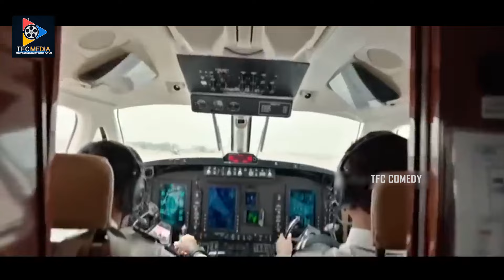అల్లుఅర్జున్ పుష్ప అని పేరు పెట్టుకోలేదా ..అందుకే నేను సావిత్రి అని పెట్టుకున్నా అది పేరు కాదు Fire